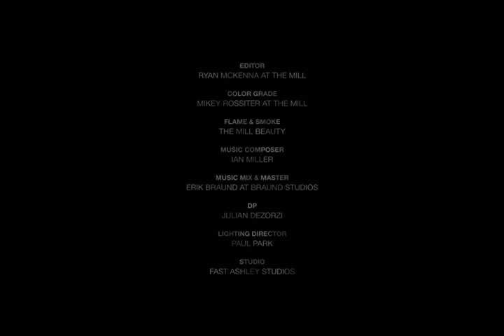Sharam Diniz estrela Campanha "Tobacco Oud" da Tom Ford